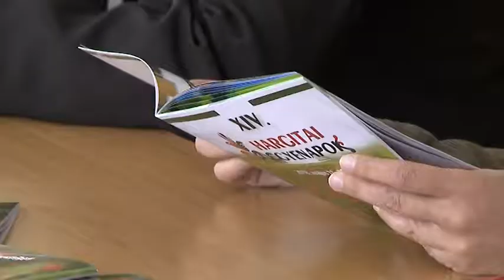Zilele Județului Harghita – sub egida Anului tineretului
În perioada 11-20 mai are loc cea de a XIV-a ediție a Zilelor Județului Harghita, iar în 10 mai, la sediul consiliului județean a avut loc conferința de presă în cadrul căreia au fost prezentate programele care vor fi organizate în această perioadă.